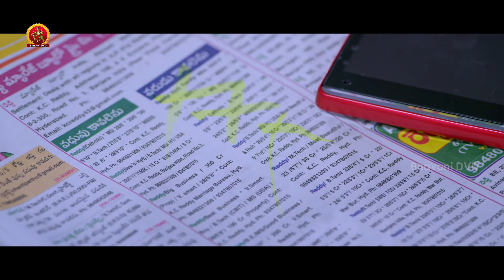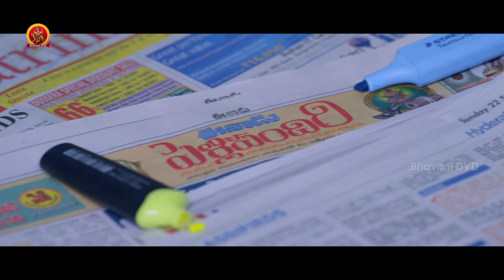పిల్లలు తల్లుల్లాగా ఉన్నారు ఒక్కొకళ్ళు.. వీళ్ళని పెళ్లి చేసుకోవాలా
Watch పిల్లల తల్లలు లాగ ఉన్నారు ఒకకళ్ళు వీళ్ళని పెళ్ళి చేసుకోవాలా ...

Latest Telugu Movie Scenes || Bhavani DVD Moviesv

Starring: Lakshmi Manchu, Senior Naresh, Amani, Krishnudu, Kannada Kishore, Rishi, Prithvi Raj, Chaitanya Krishna, Abhijeeth, shourya, Richa Panai, Shamili Soundarajan, Isha Ranganath, Vennela Kishore, Kondavalasa, inturi Vasu, Surekha Vani, Surya, Snigdha, Naveen neni and among others.

Writer & Director : Praveen Sattaru.
Producer : Chanakya Booneti.